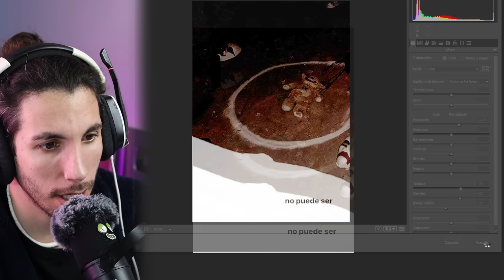ALFA ha ENTRADO en CASA de FEDE VIGEVANI (hacen un RITUAL)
Fede ha vuelto a su caca y DMD ha vuelto...